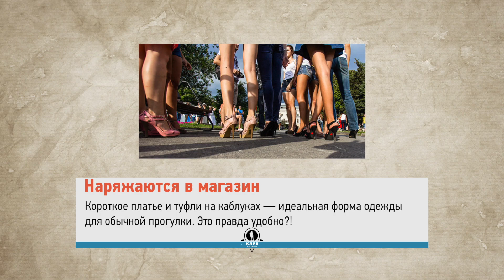Видеофакты: Они о нас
13 странных вещей, которые делают русские